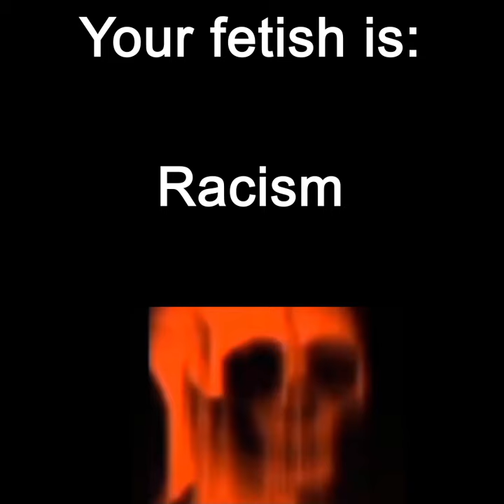Mr incredible becoming uncanny